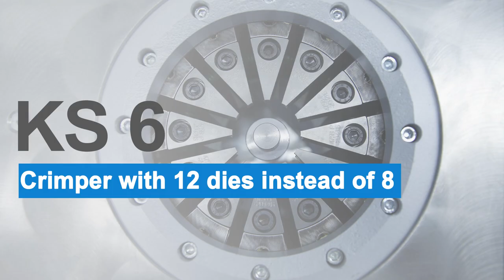Check out our new application: A crimper with 12 dies instead of 8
Especially for valve applications, UNIFLEX has designed a unique 12-die crimper for a better, full 360° form fit. Try it today, and you’ll see you can easily achieve greater tightness for a better seal!